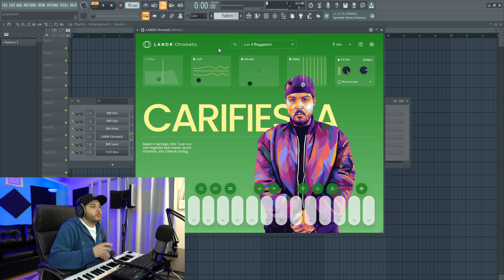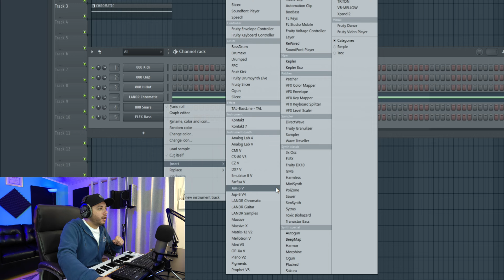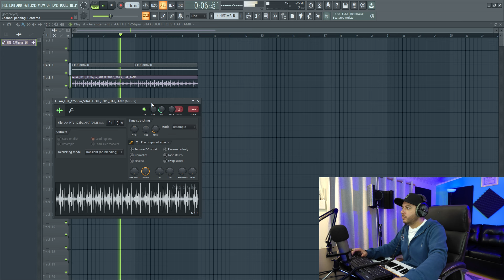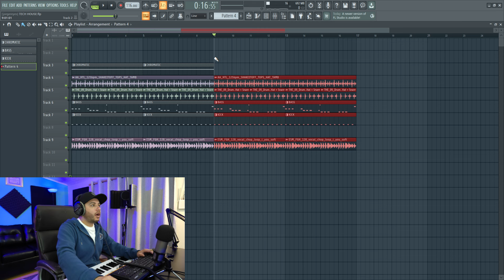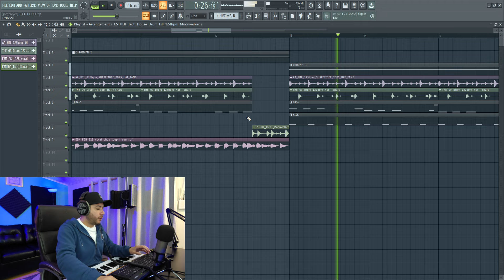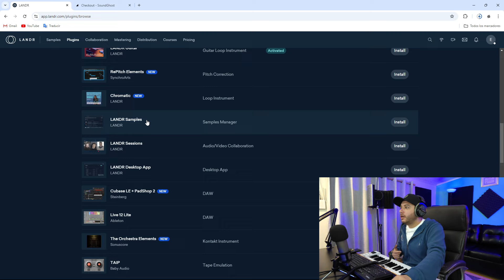Como hacer BEATS de cualquier estilo que tu quieras🚀 ( El secreto que todo productor debería saber )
📌¿Quieres producir como un pro ? APROVECHA EL DCTO EN LANDR.